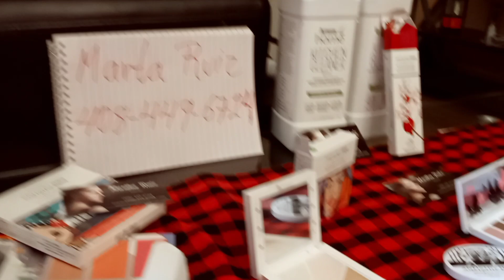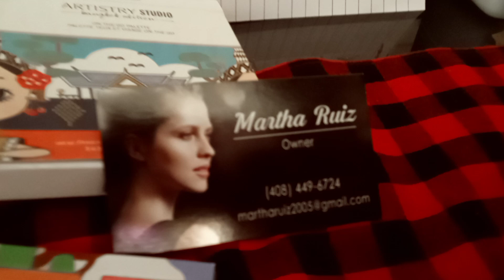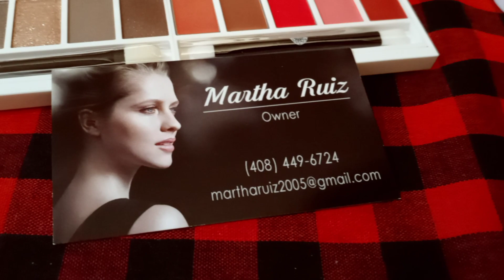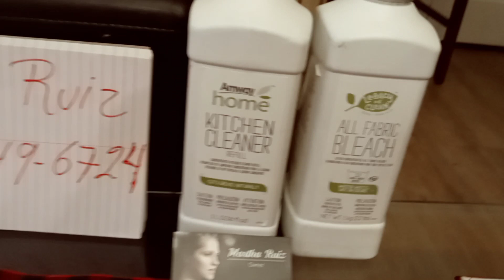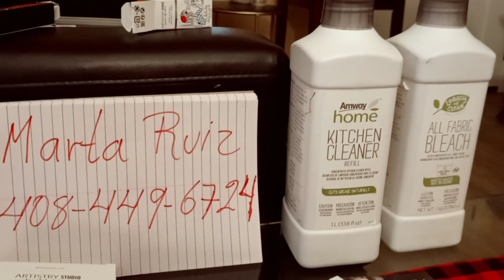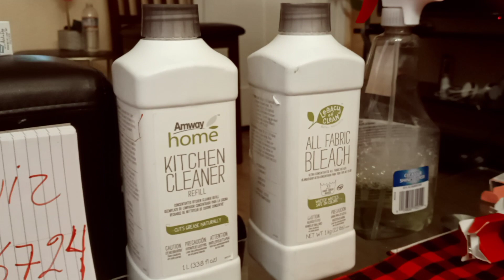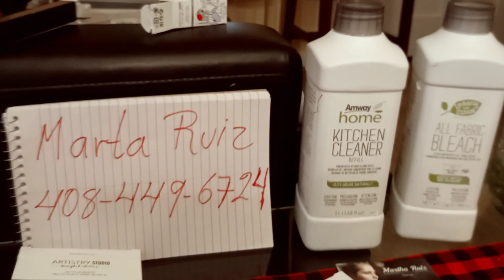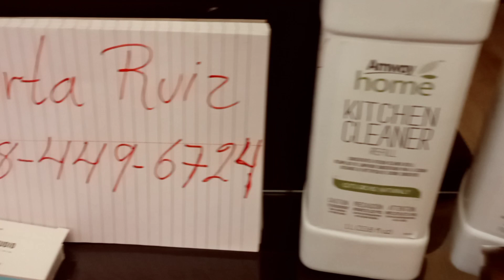Rosy mostrando los productos de su amiga